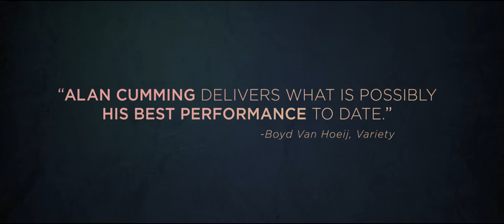Any Day Now 2012 Movie Trailer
Director: Travis Fine
Cast: Alan Cumming, Garret Dillahunt, Isaac Leyva, Frances Fisher, Gregg Henry, Chris Mulkey
Release Date: 12/14/2012
Studio: Music Box Films
Rating: R